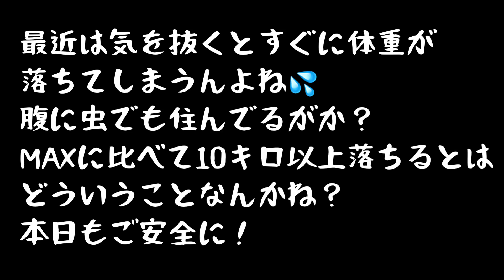孤島探訪 天ぷら蕎麦with御握